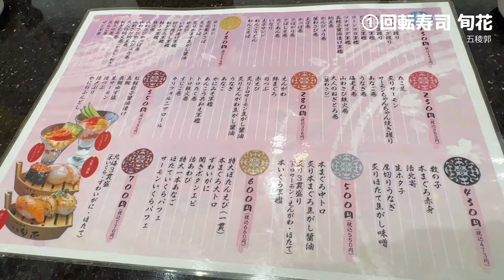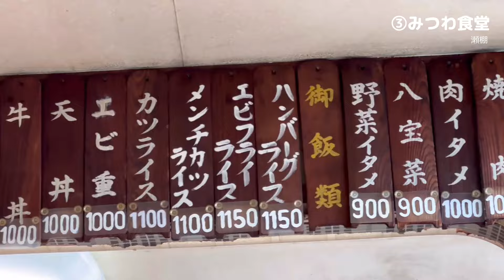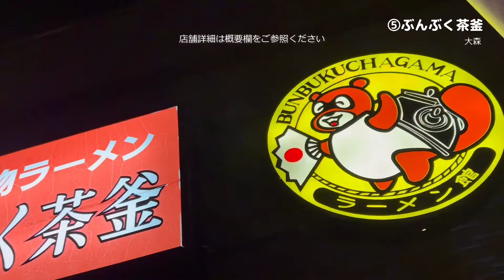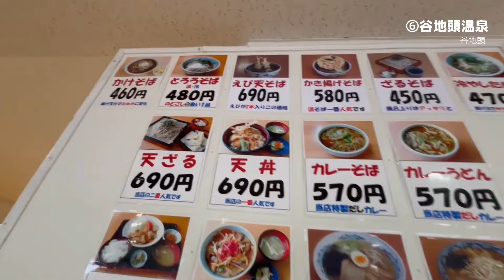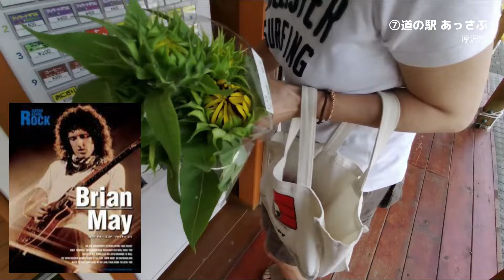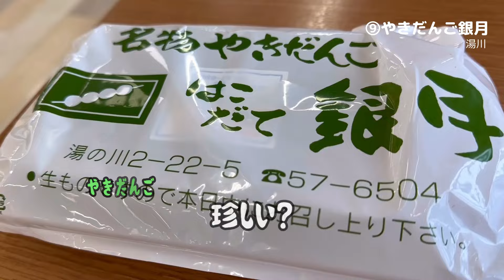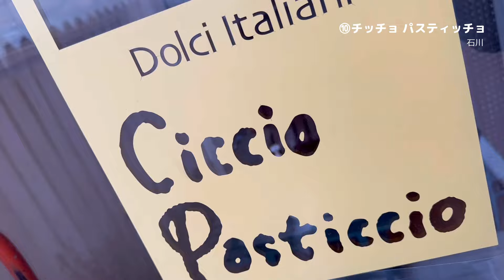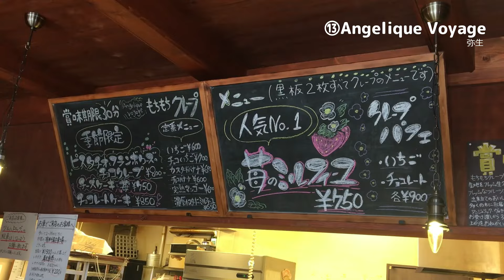函館界隈★ガチまた食べたい14軒※SEASON４☆142（Subtitles：English,Thai,Korean,Chinese）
私たちが今までに実際に食べて「また食べたい！」と思ったお店だけを紹介しています。

【ガチまた食べたい東日本】（レイヤー函館）